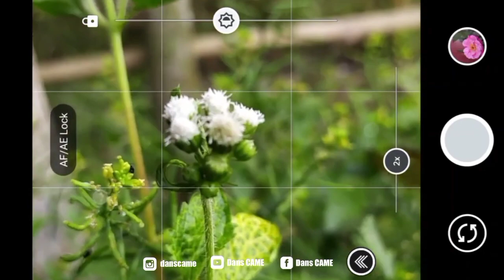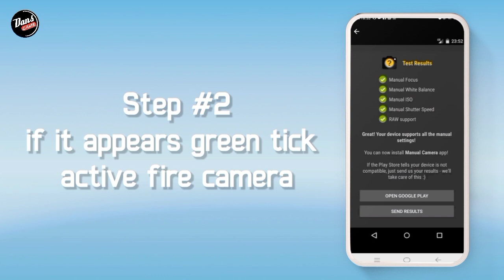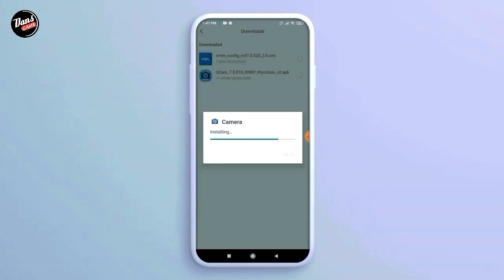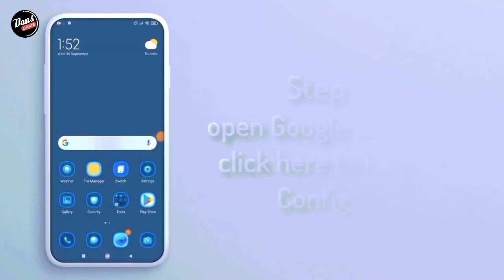INSTAL GCAM OPPO A12 & CONFIG - how to instal gcam for oppo a12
⛔ Perhatian.. Disni ada 4 Aplikasi gcam ya sob,, Test Device OppoA12
Download tags di komentar ya sob

☢️ 1 GCAM PAKAI CONFIG

☣️ CONFIG
DOWNLOAD CONFIGNYA DISINI ⬇️⬇️

Type Hp Kalian Bukan Oppo?

Terimakasih.

1. OppoA12
2. Kinemaster Pro
3. Pixel LaB

Ignore Tags only